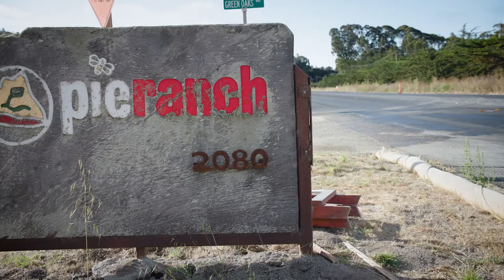Adria Arko - Hidden Hero of the Greenbelt - Full Film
Adria Arko is awarded Greenbelt Alliance's Hidden Hero of the Greenbelt Award for fostering nature-based climate adaptation. Adria has been working to support and protect agricultural viability in a changing climate through her work with the San Mateo Resource Conservation District. She interfaces between local government staff and the county's food producers, providing farmers and ranchers with technical assistance, connecting them to the resources, and empowering them to implement nature-based solutions to sequester carbon and adapt to climate change.

Among her many achievements, Adria has worked locally, regionally, and statewide to remove regulatory, funding, and technical barriers to increase adoption of carbon-sequestration practices at scale; influence policy for effective state investments in this work; and partner with San Mateo County to develop a new chapter in its Climate Action Plan that incorporates actions that can be taken on agricultural lands. Because of her work, agricultural producers have become directly engaged in climate action while building resilience on their local family farms, nourishing the lands and people of San Mateo and beyond.

Adria’s story was featured in a short film and panel premiering at Hidden Heroes of the Greenbelt 2021, a virtual benefit honoring bold leaders working to ensure greater climate resilience for Bay Area communities.